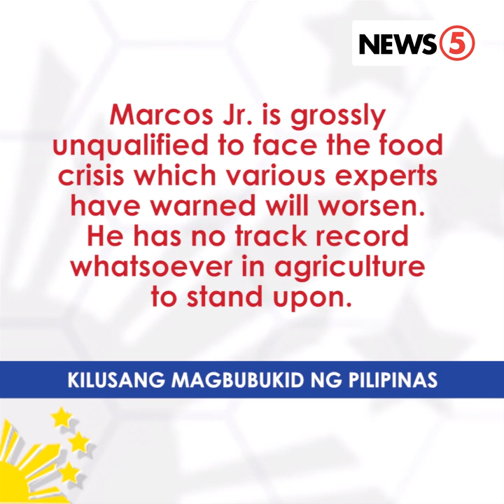President-elect Marcos, pamumunuan muna ang Department of Agriculture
Pamumunuan muna ni president-elect Ferdinand Marcos Jr. ang Department of Agriculture sa gitna ng tumataas na presyo ng pagkain at nakaambang food crisis na kakaharapin ng buong mundo. Pero ang ilang grupo ng magsasaka, hindi pabor dito dahil baka lalo lang umano lumala ang isyu sa gutom.